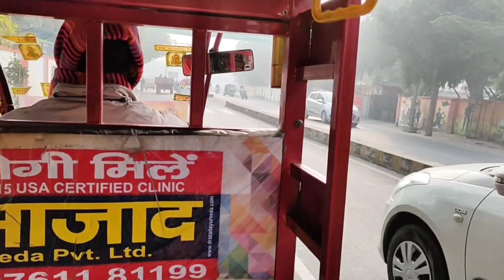Day 2 Mathura Yamuna ji 🛶/Dwarkadhish Mandir🛕mathuravrindavan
Flute Music 👇🏻

Edited on :  In Shot
Music Music: Busy shoes
Musician: Xuxiao

Do like 👍
 Pratiksha Thakur